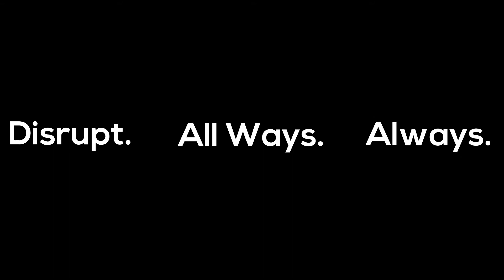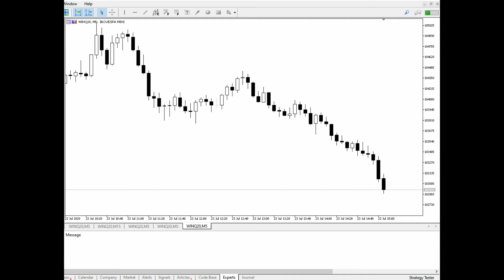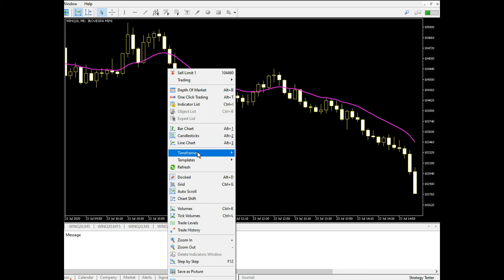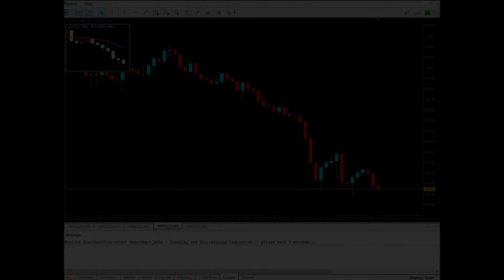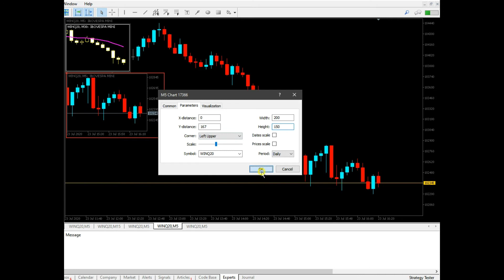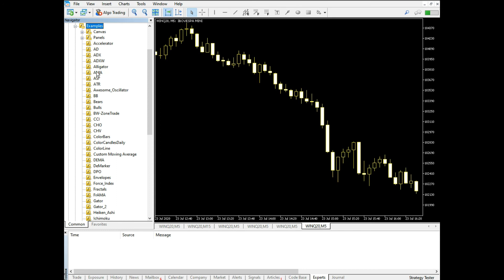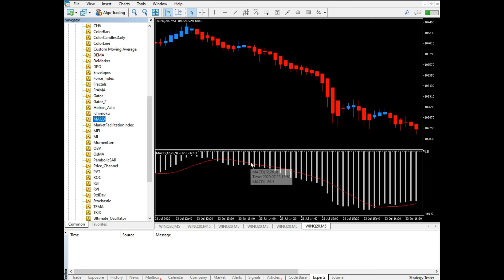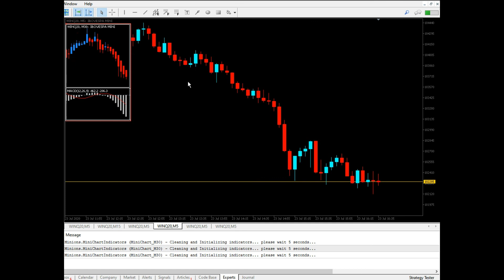Mini Chart Indicators (Metatrader 5)